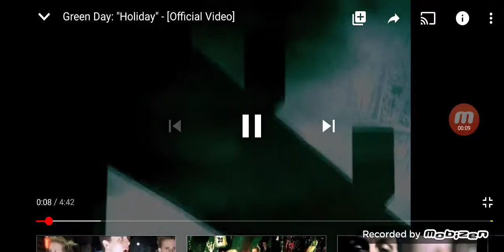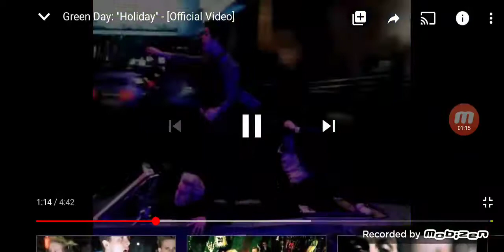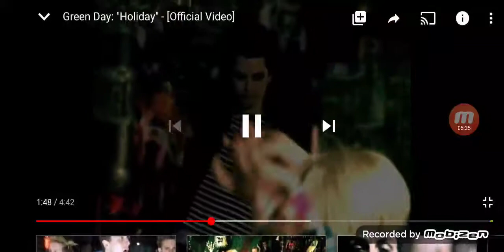eureka powerspeed pro swivel plus NEU192a 2018 vs vacmaster Shred paper Scatter test